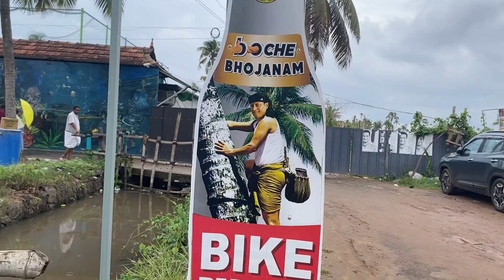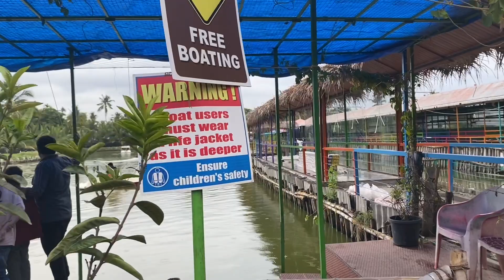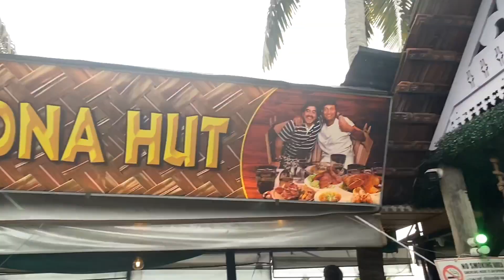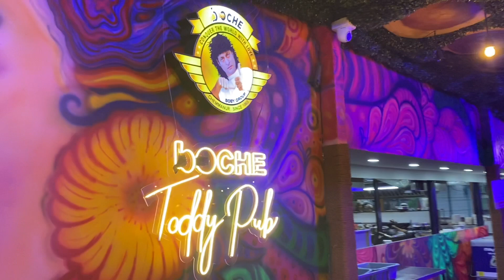ഇതാണ് നമ്മാടെ ബോച്ചേ കള്ള് ഷാപ്പ് /Boche Toddy pub#boche